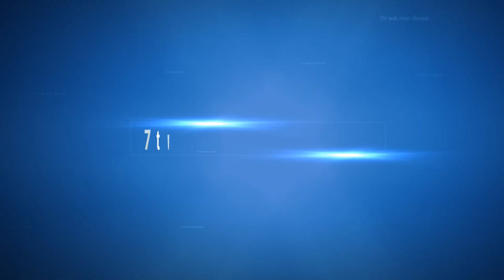అరవింద సమేత కు అఖిల్ నుండి ఎదురుదెబ్బ..!|JR.NTR |AKHIL